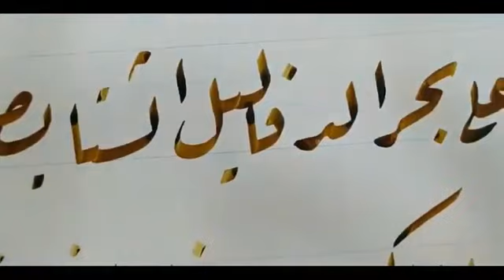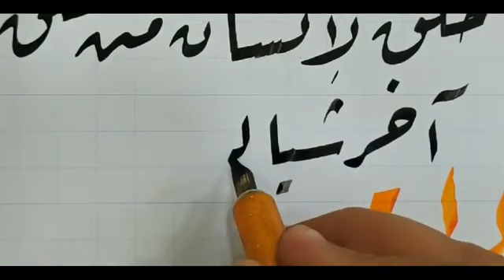أسرار قص القلم المعدني للخط العربي بطريقة احترافية للخطاط أحمد عادل ( قلم الخط العربي ) قلم الخطاط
طريقة قص القلم المعدني طريقة قص قلم الخط العربي قص القلم المعدني وتهذيبه للخط العربي.. قلم شيفر طريقة قط القلم المعدني,
قط القلم المعدني, قص القلم المعدني طريقة قص وصنفرة قلم بايلوت   شرح قص القلم المعدن